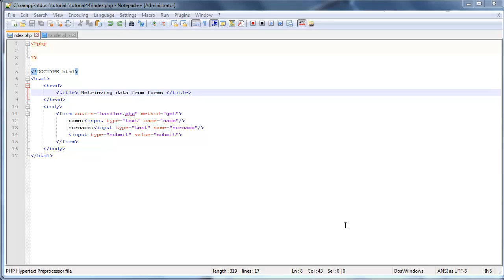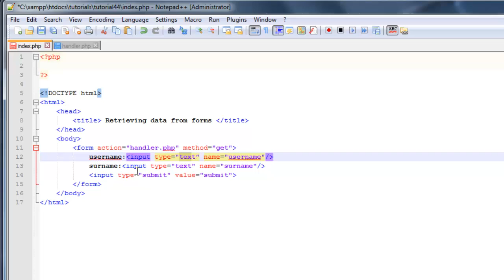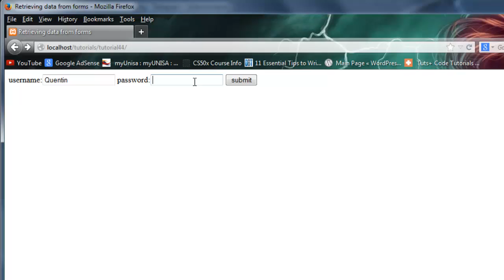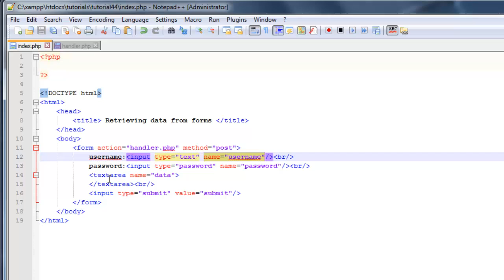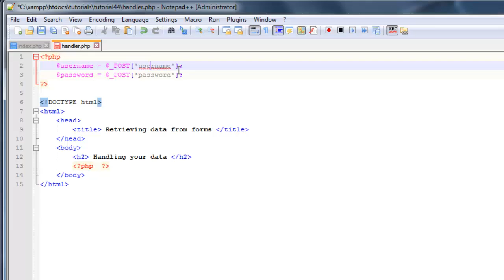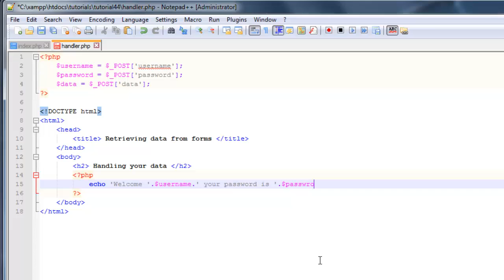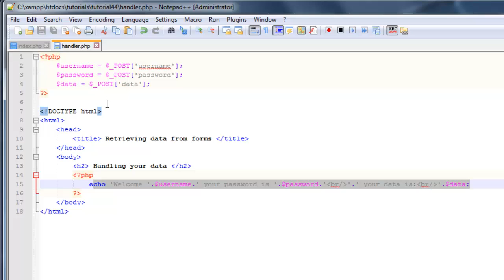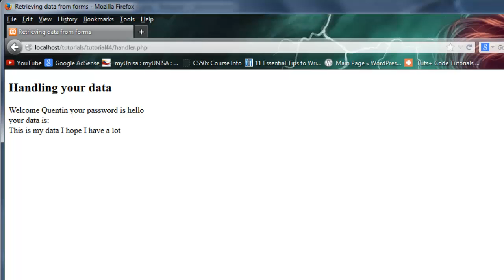PHP beginners tutorial 44 - text boxes, passwords and textareas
In this tutorial I show you how to retrieve data from text boxes, passwords and text areas.